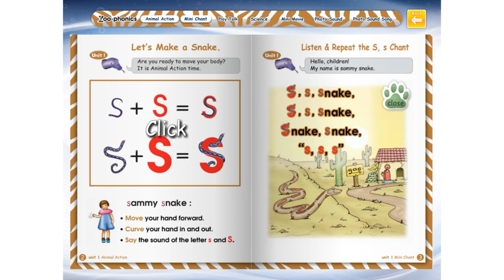[Zoo-phonics]뱀이닷~!! sammy snake#s sound#bodysignal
쥬파닉스 동물친구인 Sammy를 만나서 S  s 소리와 bodysignal을 배워보세요.